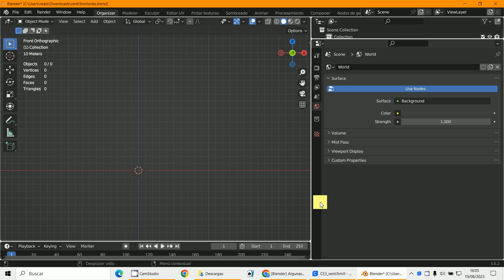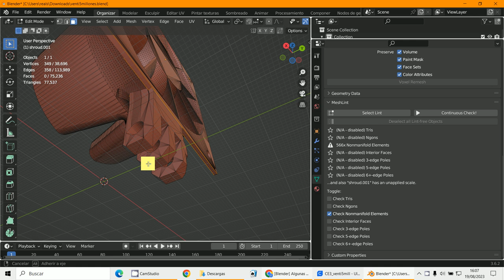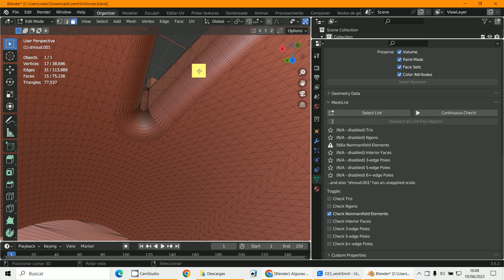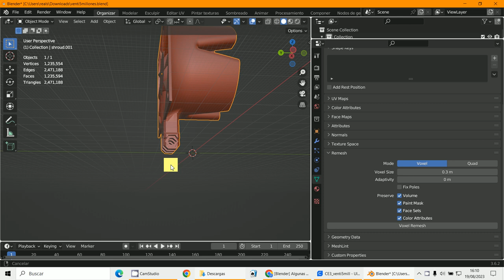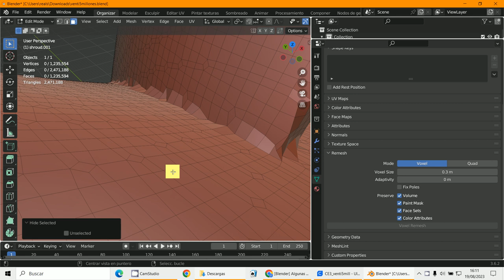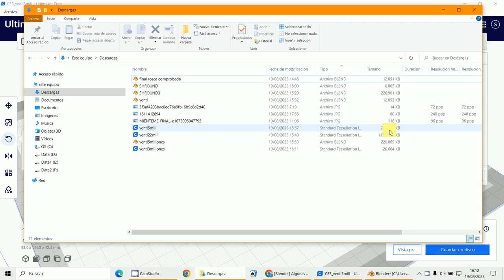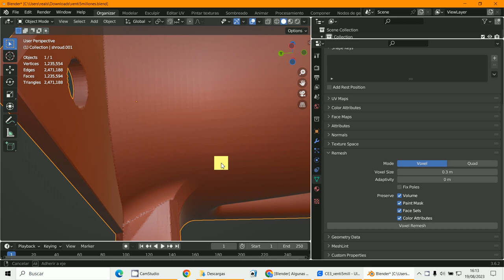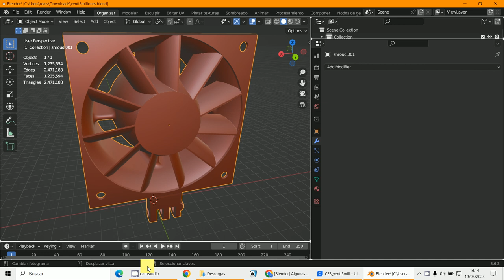Remesh pieza ventilador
3D Blender 3.6.2
Ventilador
Remesh